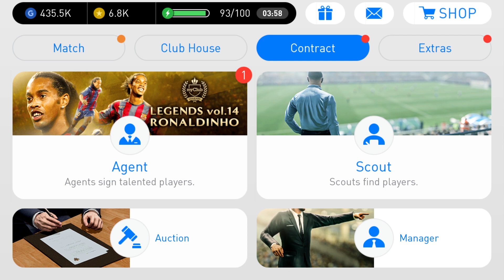Pes 2018 Pro Evolution Soccer Android Gameplay #44